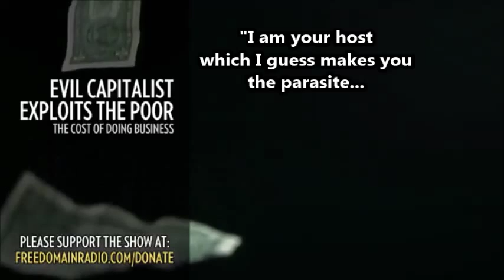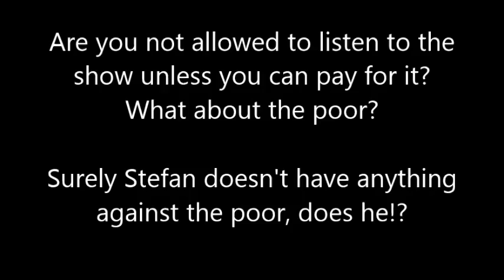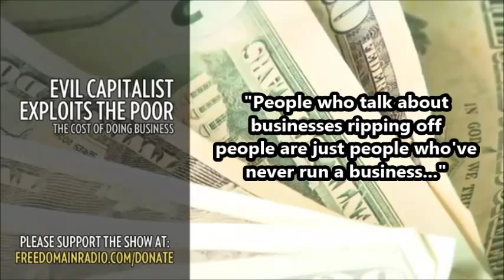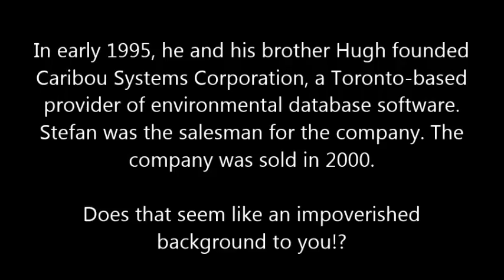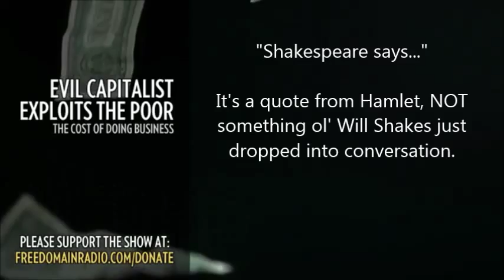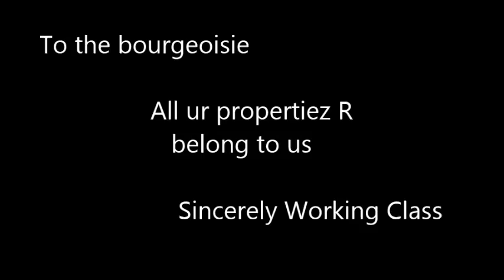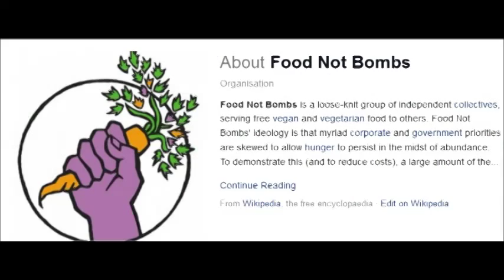Moly on the poor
What are Stefan Molyneux's views on poor people?